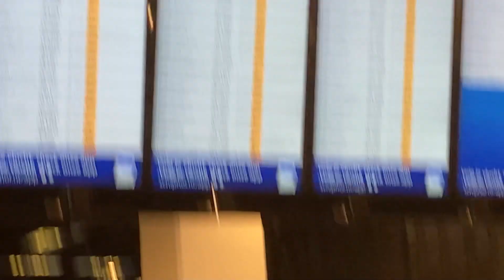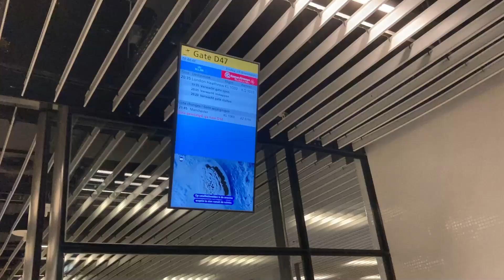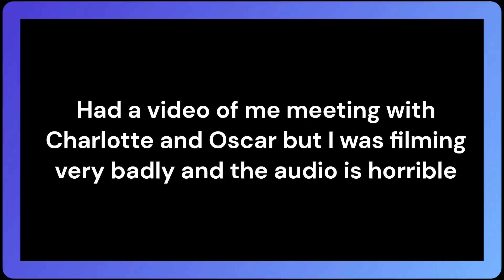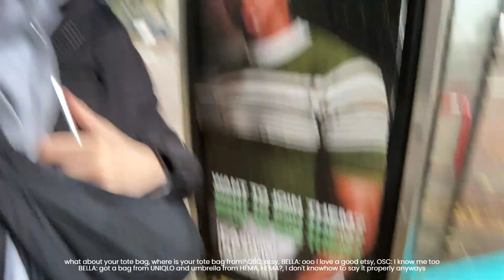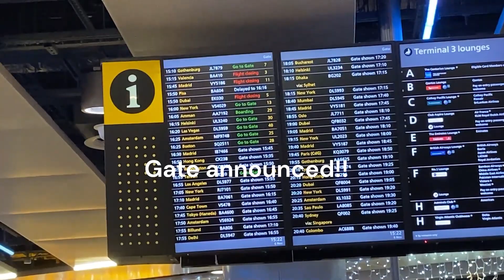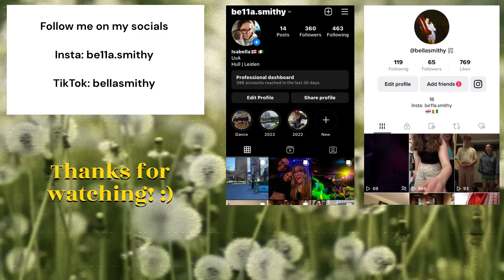London Vlog November 2022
Sorry its so delayed, hope you guys enjoy it.